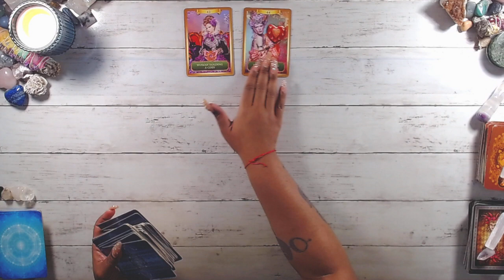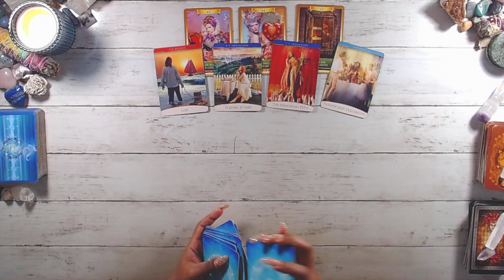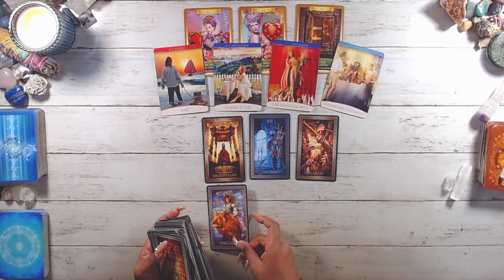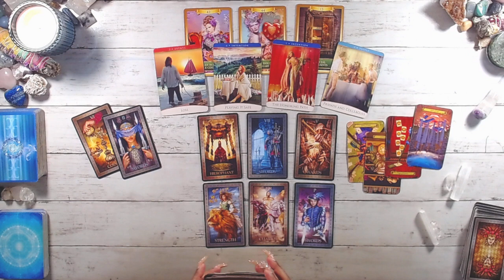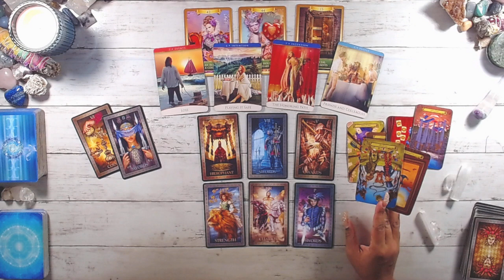CANCER 🔮️Taking a break 🔮️ AUGUST 1-7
This reading is for cancer Tarot august TwinFlame general career spirit guidance Soulmate TarotReading Love #2022